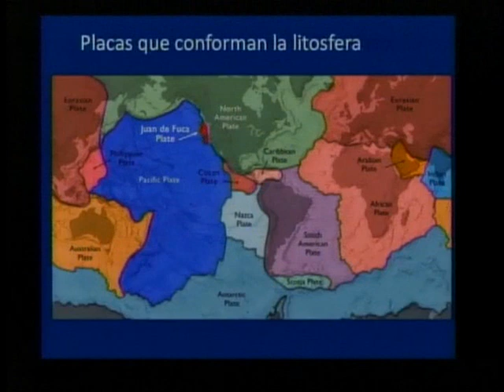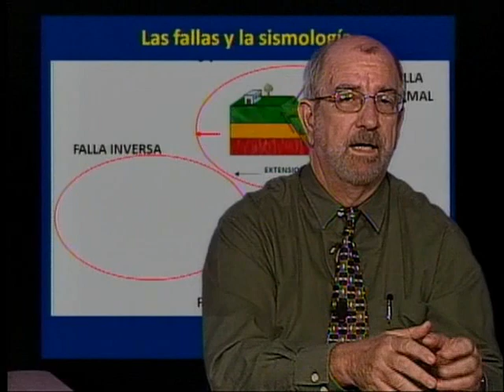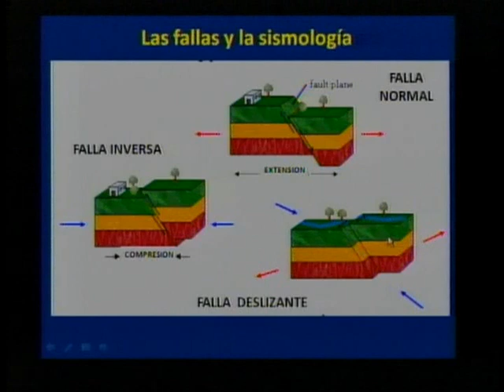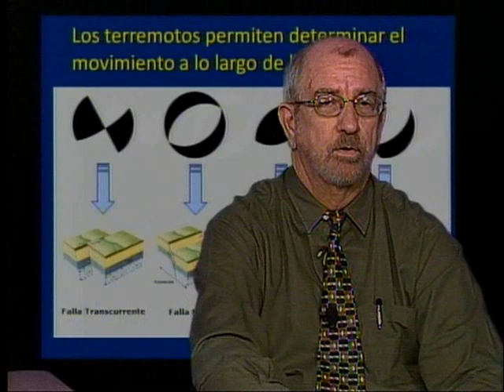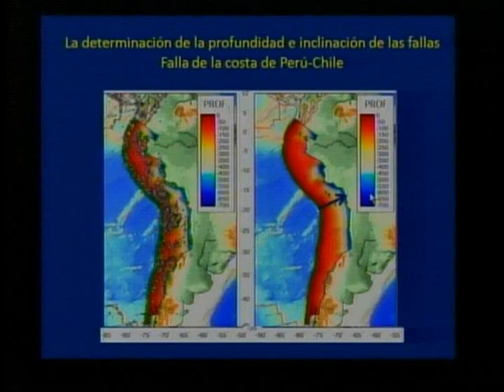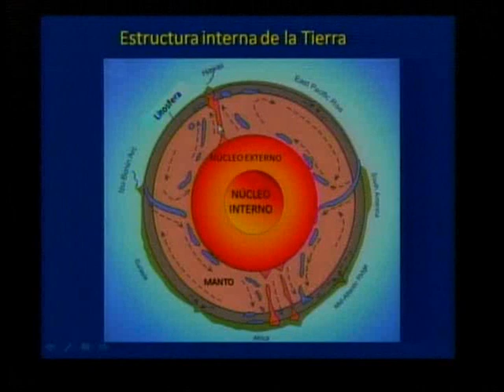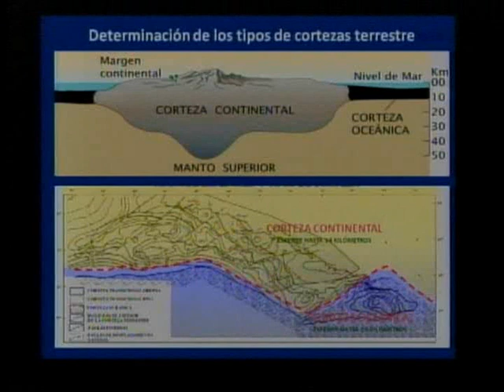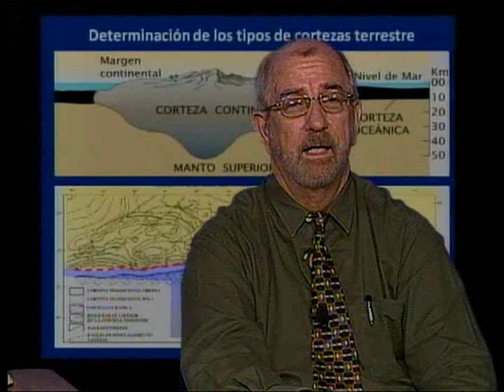Cuba, Elementos de sismología 2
Esta clase explica como los terremotos han permitido investigar la composición y estructura interna de la Tierra, los movimientos del terreno entre las placas tectónicas y la utilidad de dichos conocimientos para comprender los mecanismos de los terremotos.